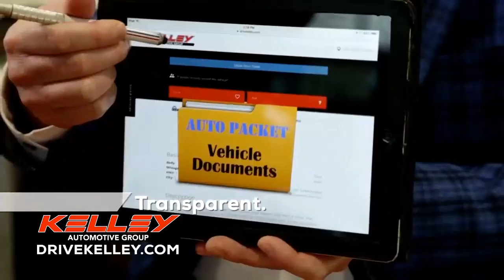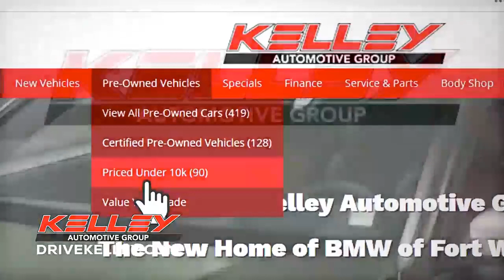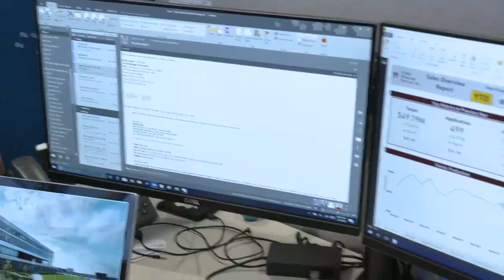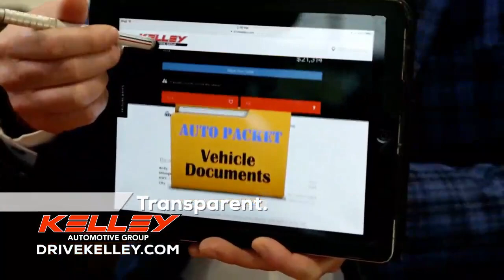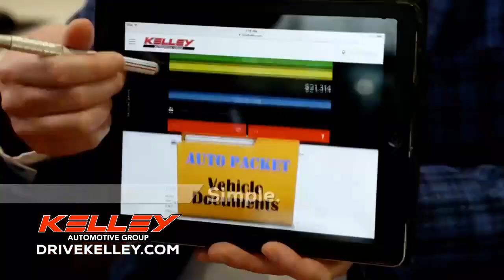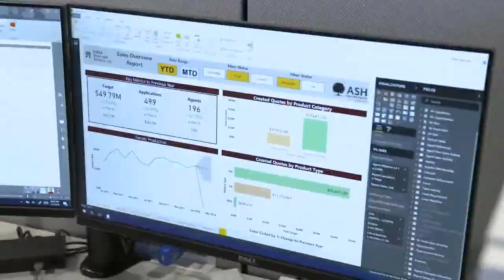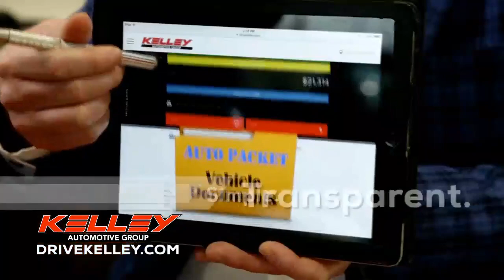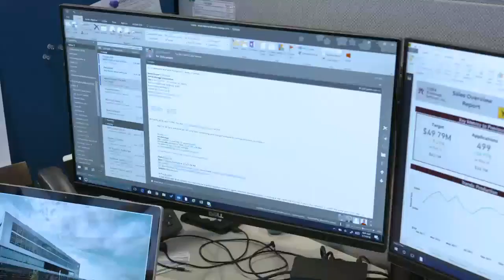Bishop Dwenger at Concordia | IHSAA Volleyball